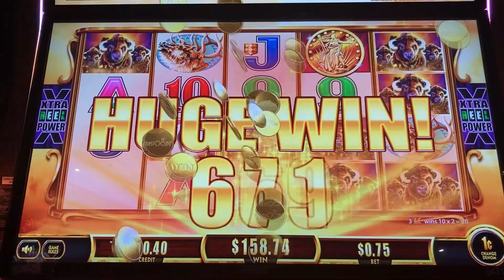College Basketballseason geht los..und ein klein wenig Kultur, Vegas Vlog 06.11.2023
Wir gehen zum Hoover Dam, Seven Magic Mountains und dann geht endlich die College Basketballseason los und wir schauen uns das Spiel USC vs K-State in derT-Mobilearena an